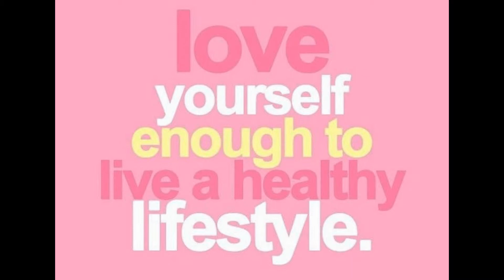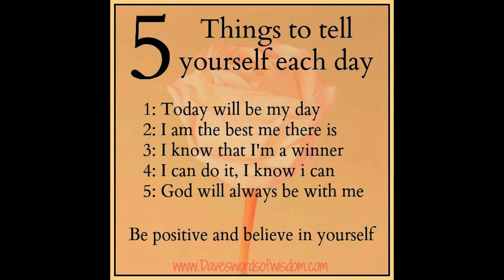Positivity in a nutshell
Just a  few ways to be positive and healthy.